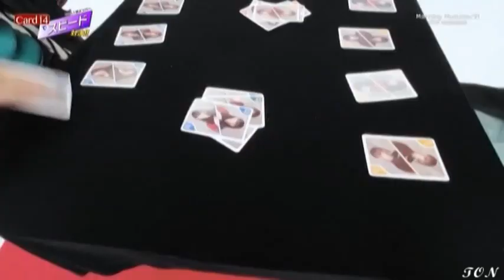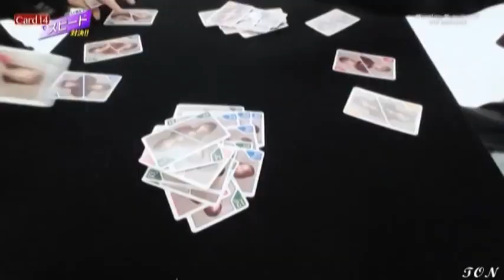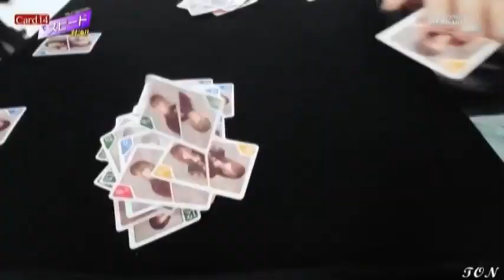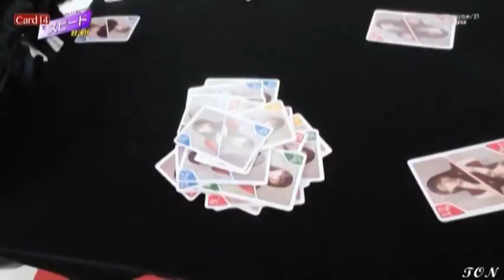モーニング娘。'21 まーさくFinal Battle(CARD14 スピード edit)＝貴殿的管#310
Two-Two　第一弾！
まーさくもいいコンビでしたね。
佐藤さんが楽曲提供し、野中さんがアレンジ、鞘師さんが振付け、そして、小田さんが謳う！実現しないでしょうかね・・・
今年は、ロッキン　千葉で開催とか！！体力おばけ'22 参加できたらいいですね・・・
小生、赤いイヤホンならぬ、赤いチャンチャンコですか・・・ハァ～